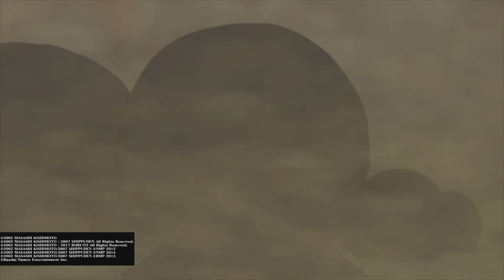NARUTO X BORUTO ULTIMATE NINJA STORM CONNECTIONS (CHAPTER 6 THE FOURTH GREAT NINJA WAR PART 1)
"Let's Go Kurama!"